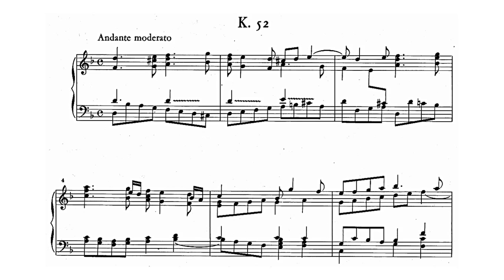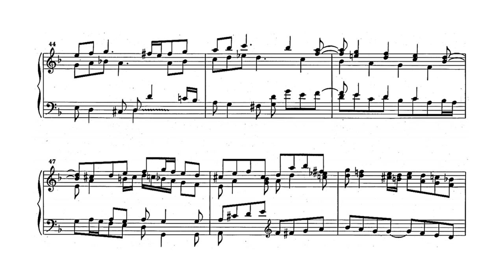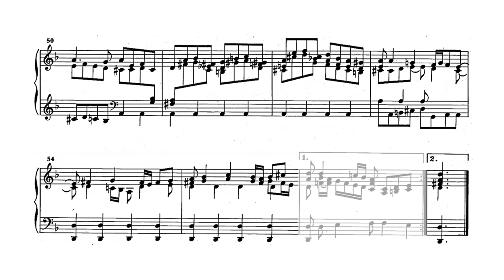Scarlatti: Keyboard Sonata in D minor, K.52